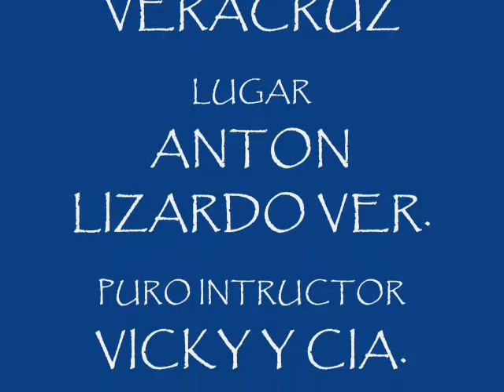barco las carcachas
buceo tecnico  donde es inportante el monitoreo constante de tu compañero  y estar pendiente de la narcosis  saludos